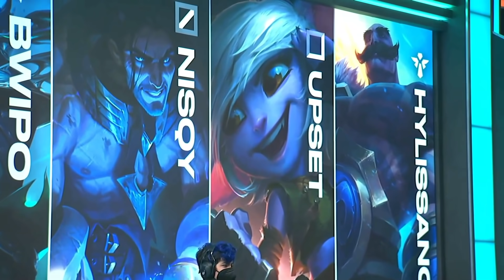MSF vs FNC | LEC Summer 2021 - Playoffs Day 4 (Game 2)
Dopo le sorprese dello Spring Split, LEC torna con il Summer Split!

Siamo giunti ai Playoffs, solo 3 team potranno accedere ai Worlds, e solo uno sarà campione d'Europa! Segui con noi tutta la fase finale, live su